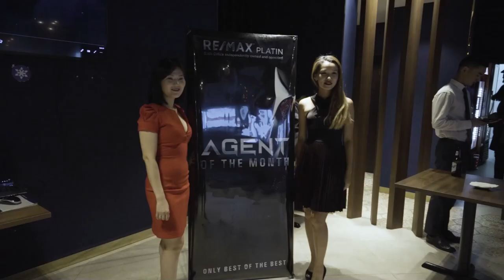ҮЛ ХӨДЛӨХ ХӨРӨНГИЙН ЧИГ ХАНДЛАГА 2021 (Knock Knock 2021 хэсэгээс)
RE/MAX Platin оффисын KNOCK KNOCK 2021 online career day хэсэгээс...
Монгол банкны бодлогын хүү болонбанк санхүүгийн хадгаламжын хүү буурсантай холбоотойгоор хадгалагдаг хөрөнгөнүүд биет хөрөнгө болон өөрчлөгдөж байна